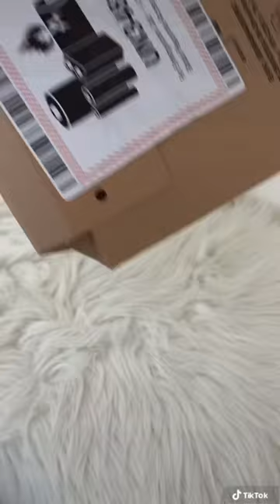Ombrello per iPhone 14 ☔️😱